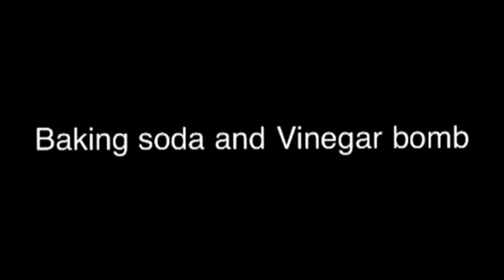Baking Soda And Vinegar Bomb Montage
Joke timesss